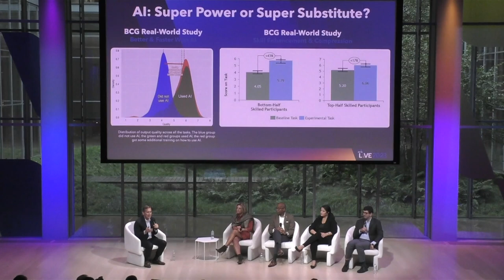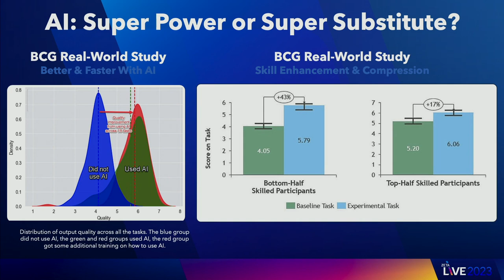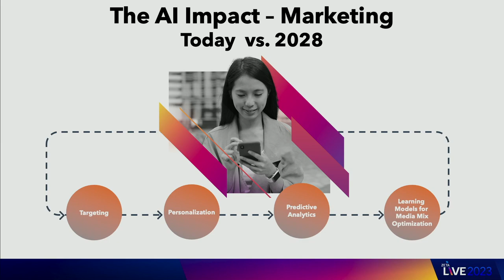AI: An Equalizer or Competitive Advantage?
With the rise of tools such as ChatGPT, the long-awaited promise of AI has arrived. In an age of widespread adoption, how can enterprises find the intersection of unique intelligence and valuable practices to deepen engagement with consumers and improve business outcomes? This panel will explore the promise and peril of AI-powered innovation for marketing-intensive companies and sectors.

Speakers

Janet Balis | Marketing Practice Leader, EY
Steven Gerber | President and Chief Operating Officer, Zeta Global
Matt Lattman | Senior Vice President, Card Acquisition, Discover Financial Services
Ramon Jones | Executive Vice President, Chief Marketing Officer, Nationwide
Lara Davis | Chief Strategy Officer, Yahoo